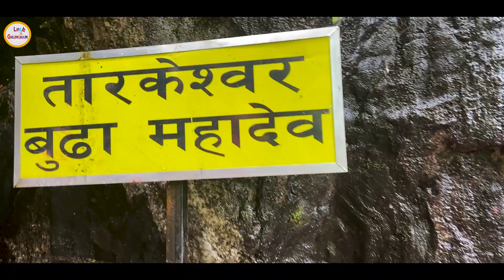Tarkeshwar Mandir || Hello Good Morning Hai || Hike in Tarkeshwor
We would like to welcome you everyone in our Life Ghumgham Channel, where we always portray the beauty of Nature and the livelihood of the people.
These days we are travelling inside Nepal, exploring the nature and understanding the livelihood of the people.

Music Credit
Special Thanks
Music Credit
Artist / Publisher - Kamal K. Chhetri

Partner Associates